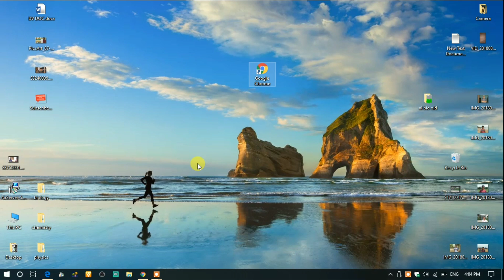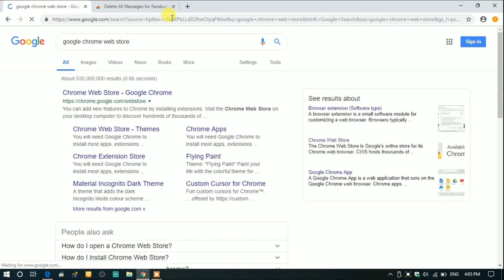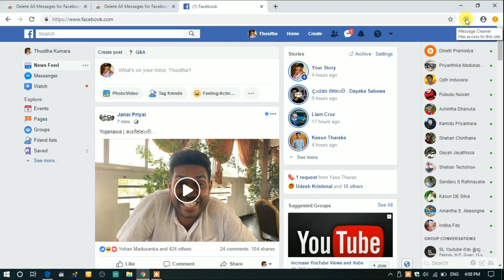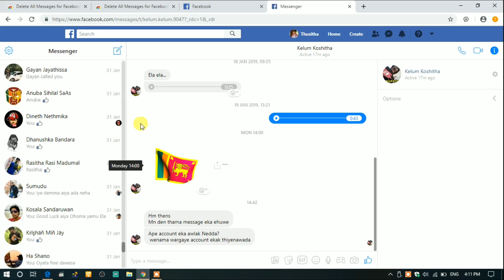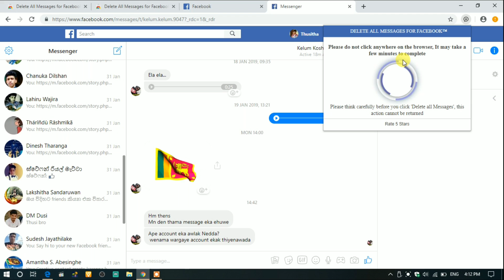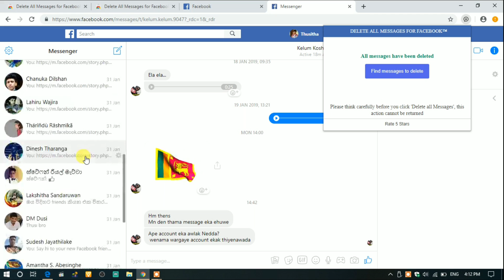Delete All Facebook Messages at Once!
24/04/2022 සමාවන්න, මෙම google extension එක google chrome store තුලින් ඉවත් කරන ලදී.
මේ වෙනුවට වෙනත් විසදුමක් සහිත video එකක් ලඟදීම.